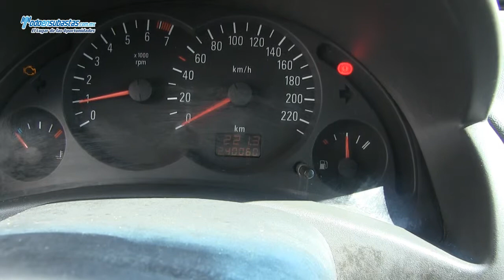Chevrolet / Corsa / 2007